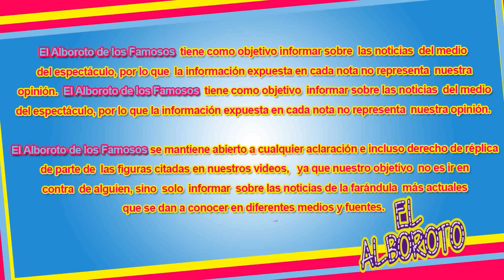¿¿¿Ya tiene nuevos labios??? Eiza González